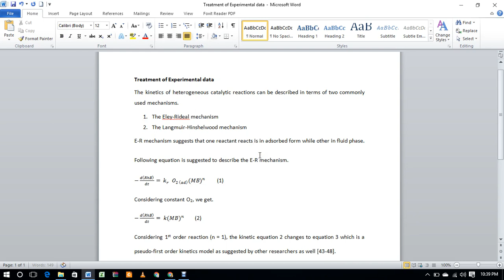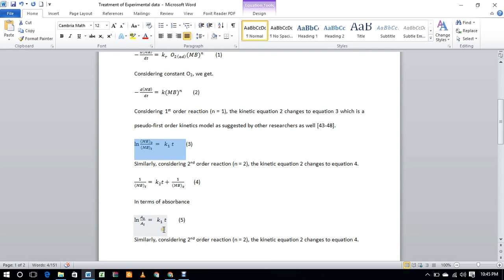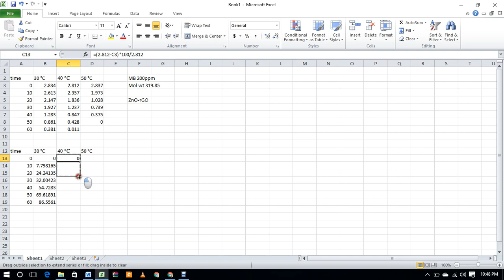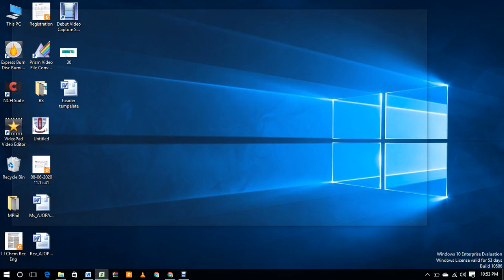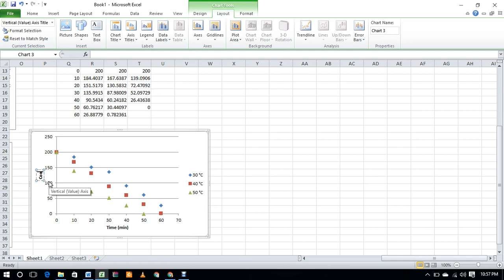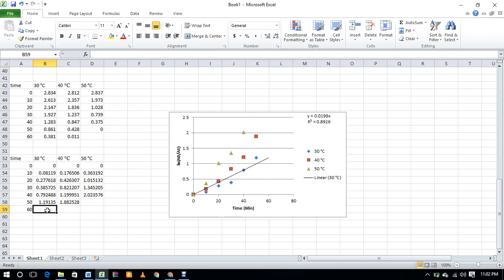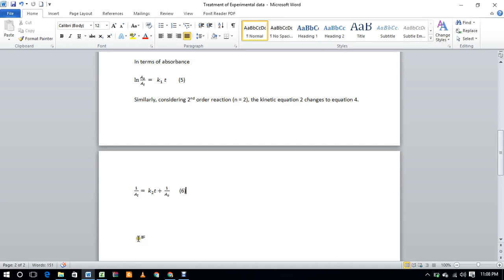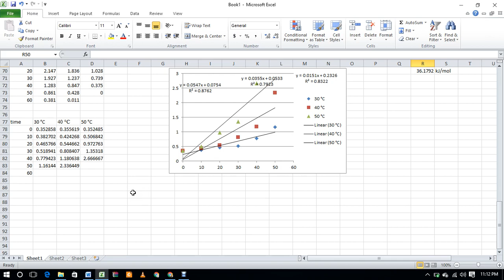Treatment of Experimental Data